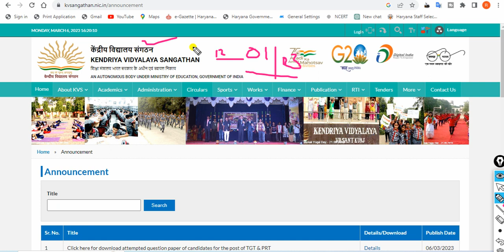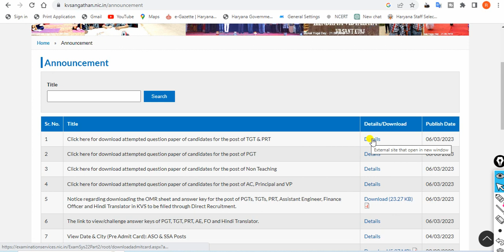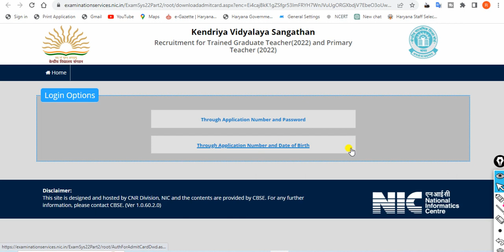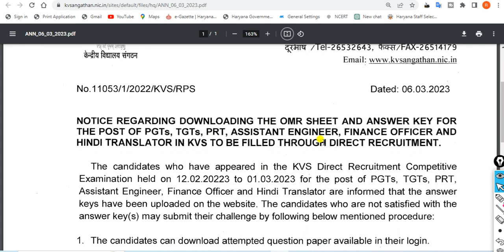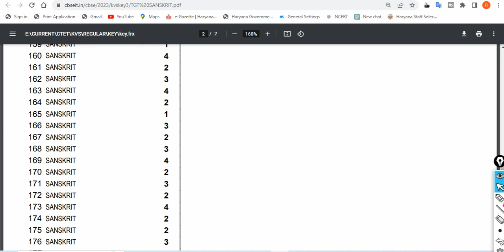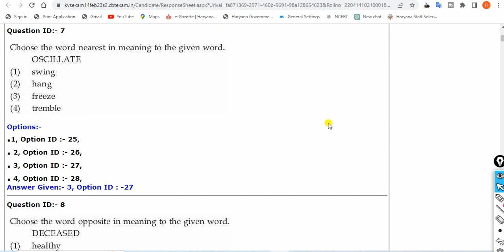Kvs PGT English answer key 2023. How to download kvs pgt english answer key. kvs pgt english key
In this video, we'll discuss the KVS Notice regarding downloading the OMR sheet and answer key for the post of PGTs, TGTs, PRT, Assistant Engineer, Finance Officer and Hindi Translator in KVS to be filled through Direct Recruitment.. .

TAGS.